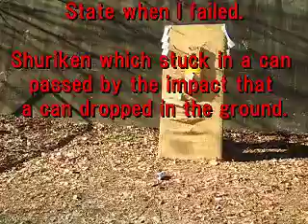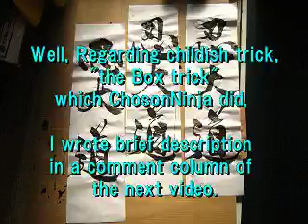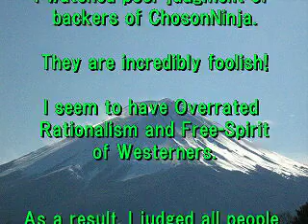RE: Best Shuriken 60ft long distance throws by ChosonNinja-part2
Please read comment column of the next video.
Very interesting.